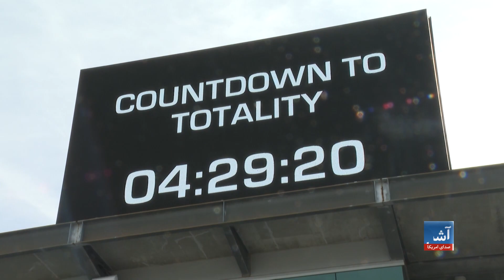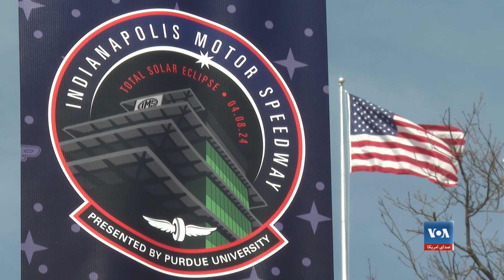آفتاب گرفتگی در شمال قارهٔ امریکا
میلیون‌ها نفر در ایالات متحده آفتاب گرفتگی کامل و نادر را تماشا کردند. این پدیدهٔ طبیعی پس از چاشت دوشنبه هشتم اپریل در مکسیکو، ایالات متحده و کانادا قابل رویت بود.